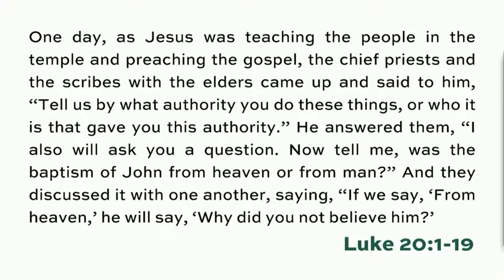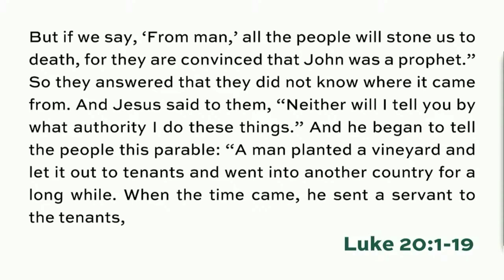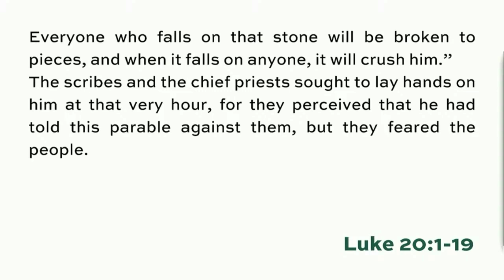Who's the Boss